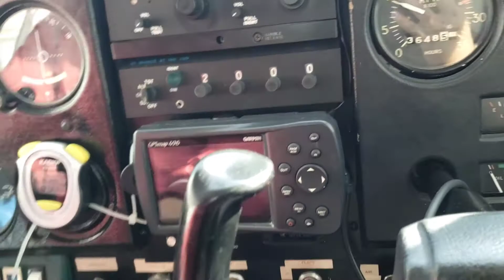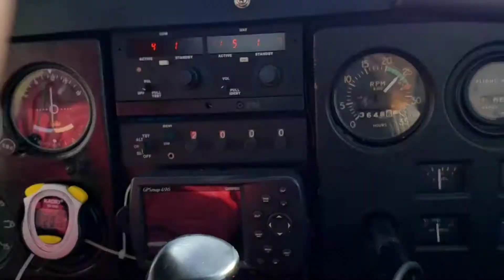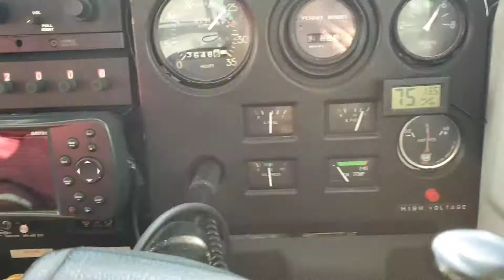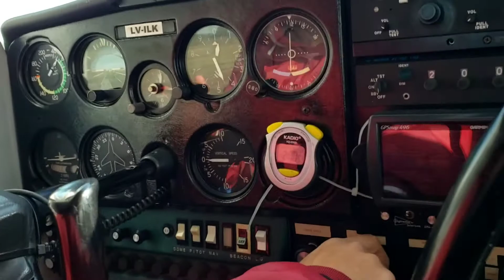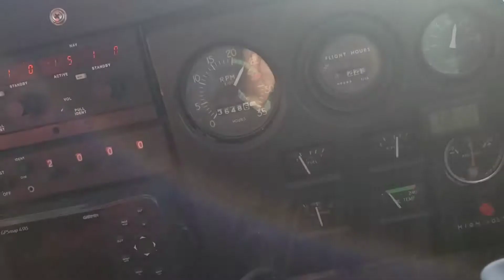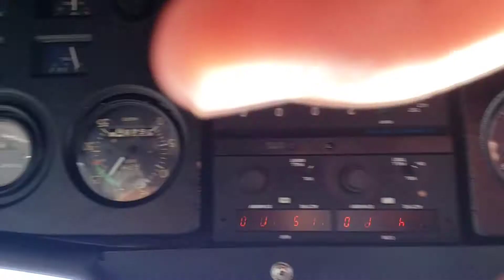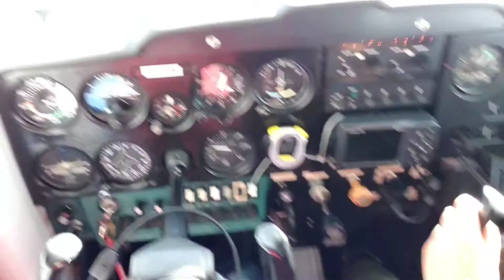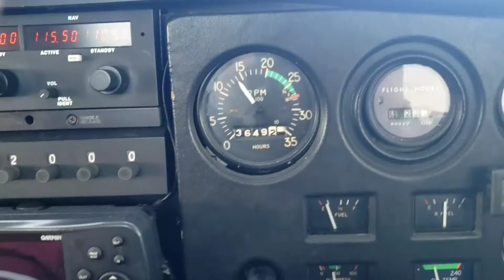Volando por la nubes!!!